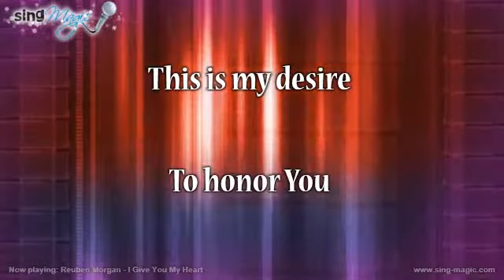Reuben Morgan I Give You My Heart